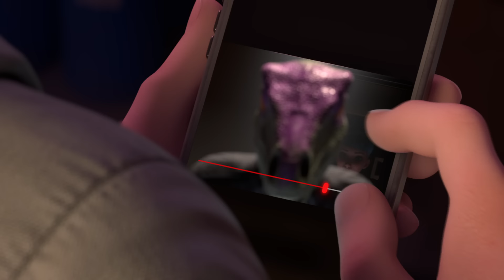Jurassic World: Teoría del dinocaos | Tráiler de la temporada 2 | Netflix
Jurassic World: Teoría del dinocaos regresa con aún MÁS dinosaurios, MÁS caos y MÁS secretos emocionantes. ¡Nuevos episodios llegan a Netflix el 17 de octubre!